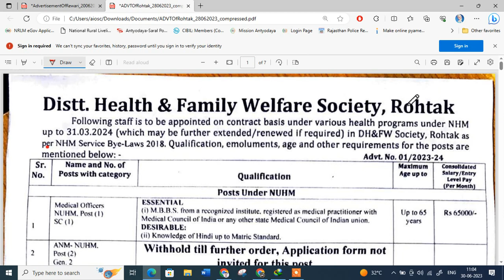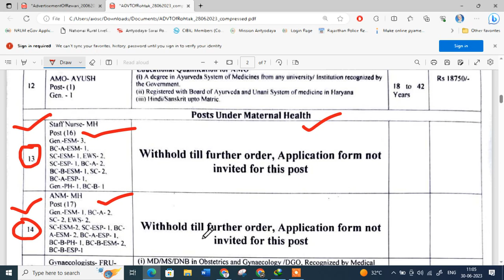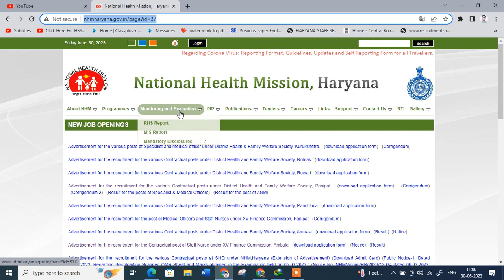nhm haryana staff nurse new vacancy 2023 | nhm haryana anm vacancy | haryana staff nnursse anm job